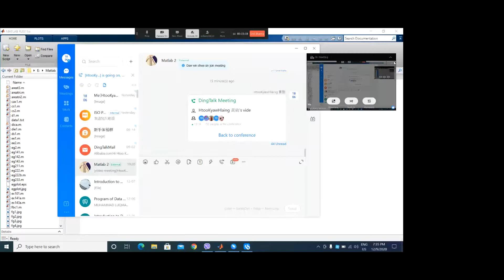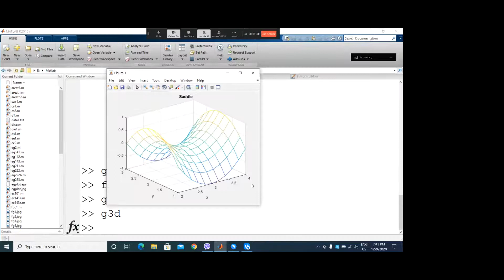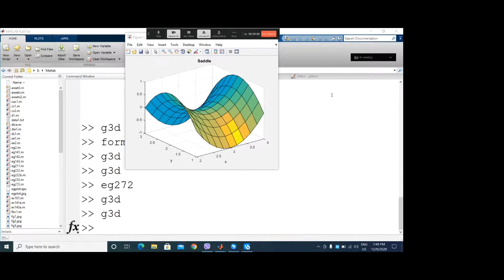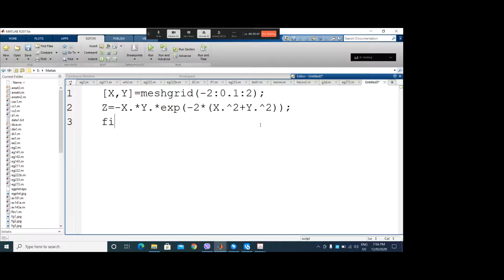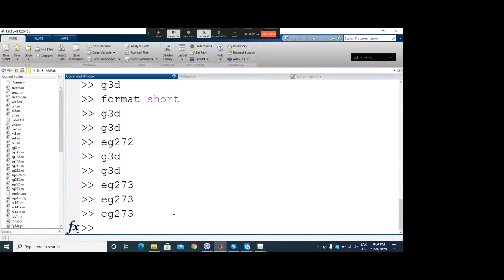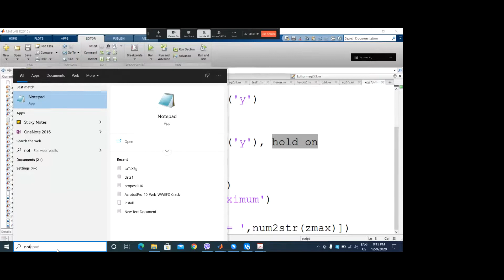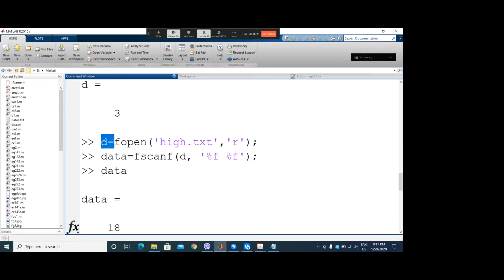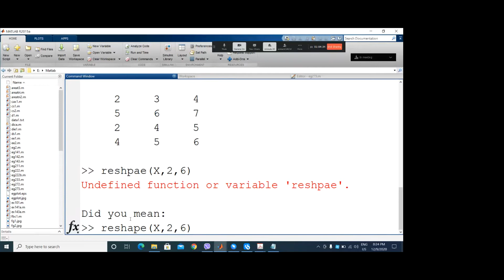Matlab Intro Lecture 16